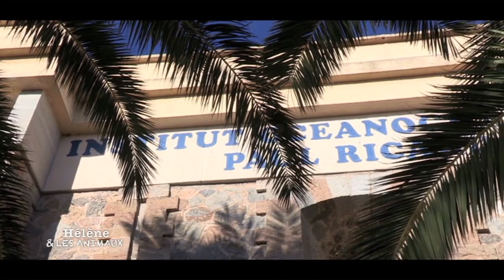Patrick, et la faune aquatique de Méditerranée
Nous ferons un saut à l’institut Paul Ricard, situé sur l’île des Embiez sur les bords de la méditerranée.
 Et nous rencontrerons des scientifiques passionnés, qui mènent un combat engagé pour la faune et la flore marine. De l’élevage d’oursin, à la surveillance de l’état des coraux, les chercheurs et plongeurs nous feront partager leur amour pour le monde marin et nous sensibiliseront à la protection de ces milieux.